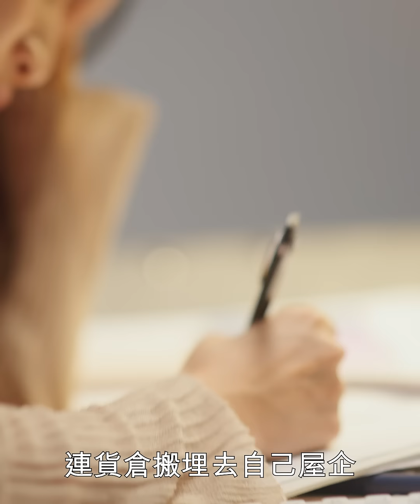【有種忙叫 在職媽媽】Coffee：「人生最寶貴係家庭同健康💪🏼 」│Coffee Lam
在職媽媽 日頭忙工作💼收工忙照顧家庭👩‍👧‍👦
唔好話Me Time，根本連攰同病嘅時間都無！
身兼多職嘅 Coffee ( 林芊妤 ) 一定最有共鳴
曾經忙到病🤒搞到仔仔照顧番自己轉頭🤧令佢明白到健康重要性🤒
依家每日都會Keep 住食 維特健靈「五色靈芝」增強免疫力，抗病抗攰抗殘
Coffee：「身體好先可以照顧到仔仔同公司。」

維特健靈
🔸超過20年銷售No.1^ 最多醫生推薦及信賴*
🔸有效提升4倍免疫力^^
🔸臨床實證90分鐘激活細胞抗氧化**
🔸幫你抗病、抗攰、抗殘💪🏻
🔸100%純天然五類六種靈芝，一次過補好五臟六腑👌

^根據Nielsen尼爾森2002年9月 – 2020年8月全港整體靈芝零 售調查報告 (© 2020 The Nielsen Company 版權所有)及根據IQVIA 2021年11月 - 2023年10月全港整體靈芝零售調查報告 (IQVIA版權所有)
*Oracle Added Value 2012
^^本港大學2004年報告，服用五色靈芝72小時後，白介素提升4倍。
**International Journal of Food Sciences and Nutrition, Volume 55, Number 1 (February 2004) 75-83; 以3.3克靈芝作測試之結果

👇如果喜歡我們的影片，記得讚好、分享同訂閱Vita Green 維特健靈 YouTube頻道，支持我們製作更多優質影片！👇